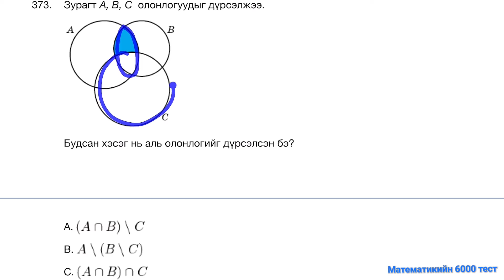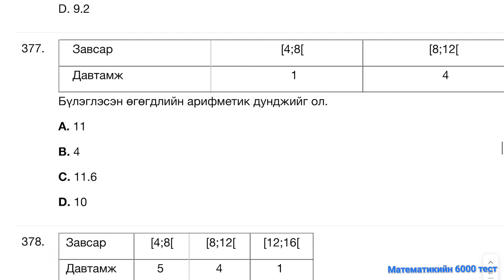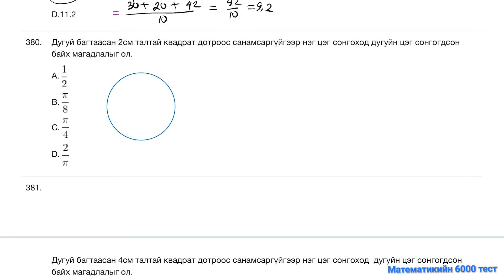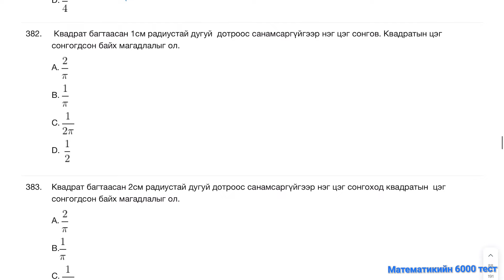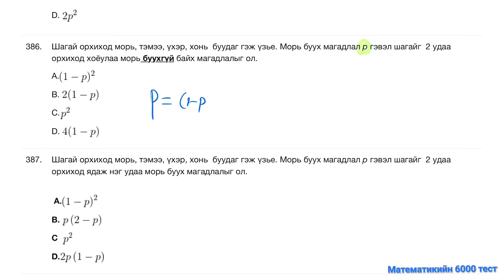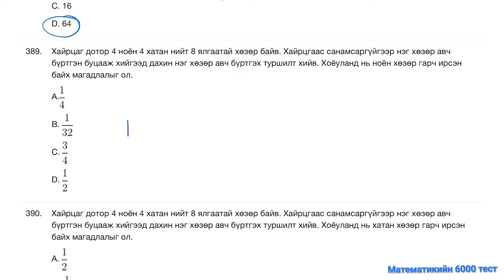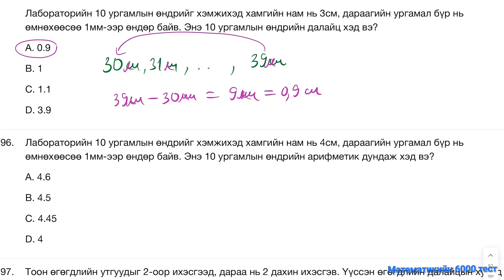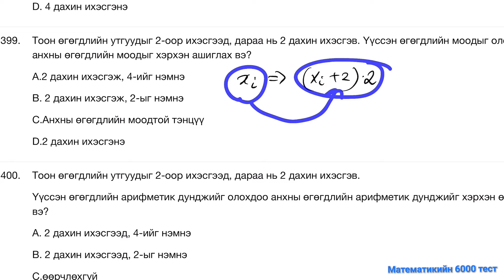9-р анги. Математикийн улсын шалгалт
Өгөгдлийн шинжилгээ